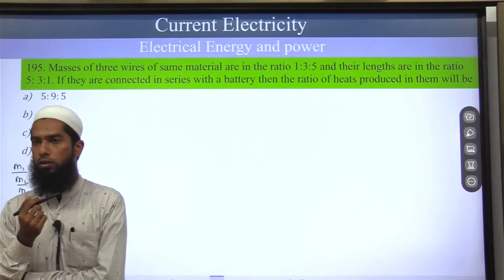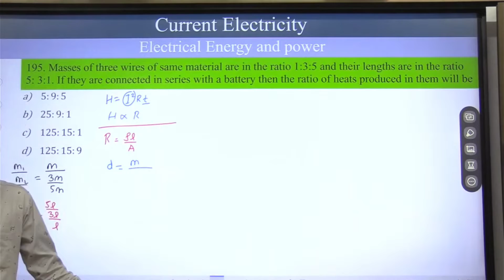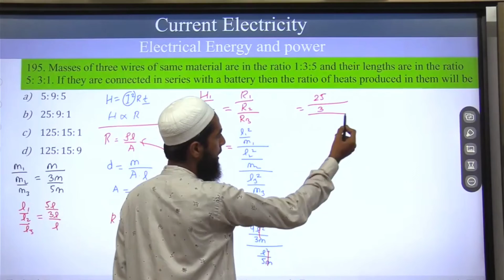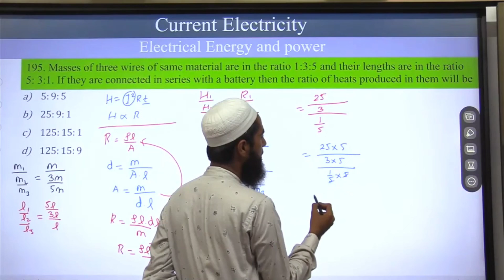195. Masses of three wires of same material are in the ratio 1:3:5 and their lengths are in the rati